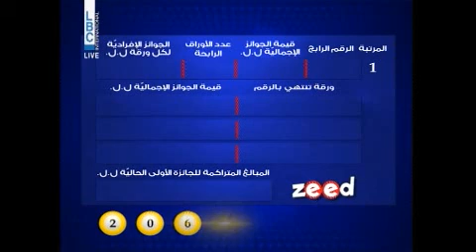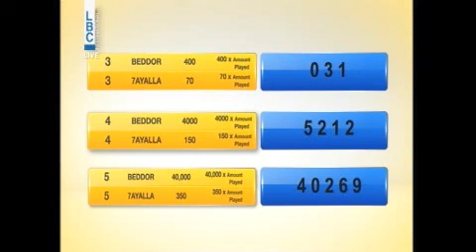LOTO LIBANAIS - LBC LIVE DRAW 16.11.2017